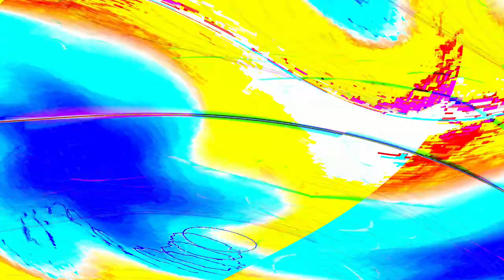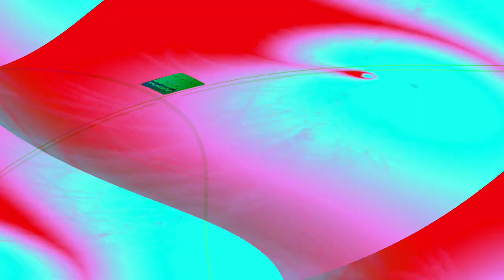[EPILEPSY WARNING] Movie 24 04 28 09h36m12s